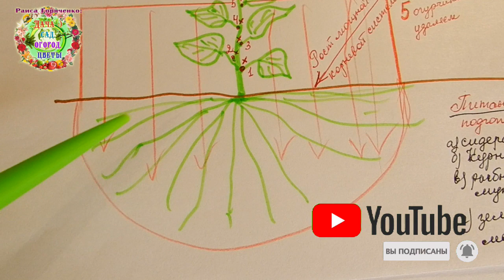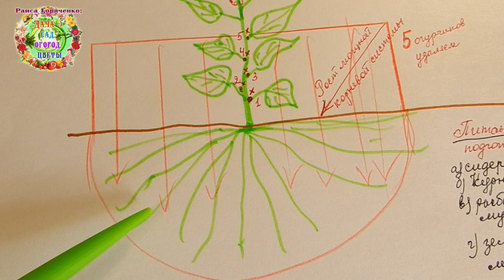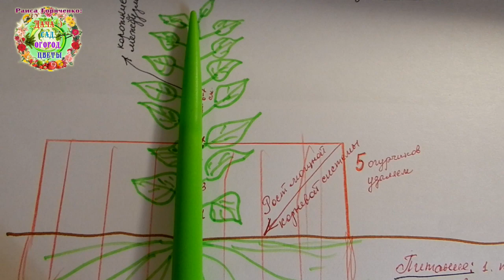Огурцы Арктика F1 - шедевр иностранной селекции Лучший гибрид огурцов для теплицы и открытого грунта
Огурцы Арктика F1 - это на сегодняшний день самый лучший гибрид среди множества сортов и гибридов огурцов. Об особенностях выращивания партенокарпических огурцов Арктика F1 рассказывают  авторы канала Раиса Горяченко и Александр Волик в видео "Огурцы Арктика F1 - шедевр иностранной селекции Лучший гибрид огурцов для теплицы и открытого грунта".

Как формировать огурцы в один стебель. Как и чем подвязать огурцы. Уход за огурцами в жару